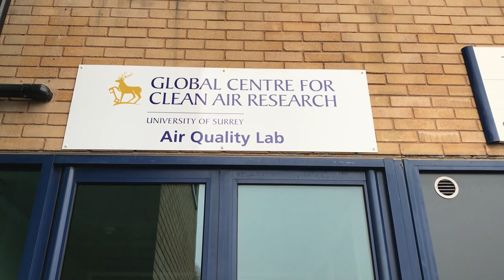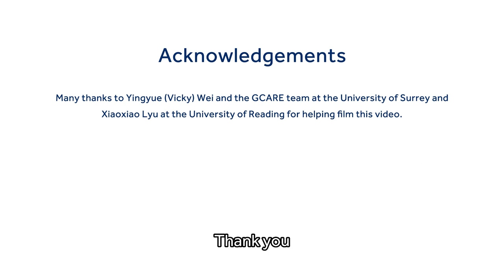RECLAIM Network Plus Knowledge Exchange Visit - Xizhen Huang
Xizhen Huang is a PhD student from Reading University sharing her experiences and research during her Knowledge Exchange Visit with GCARE at the University of Surrey in the areas of urban heating and greening. This visit was funded by the RECLAIM Network Plus.